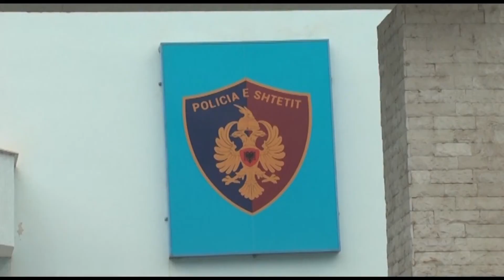Elbasan, vdekja e 18 vjeçares pas operacionit | ABC NEWS